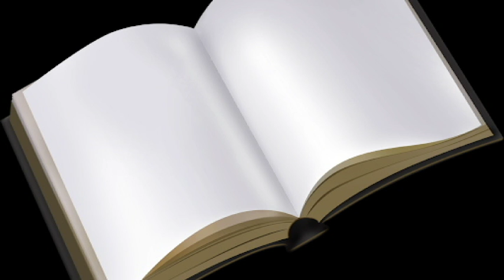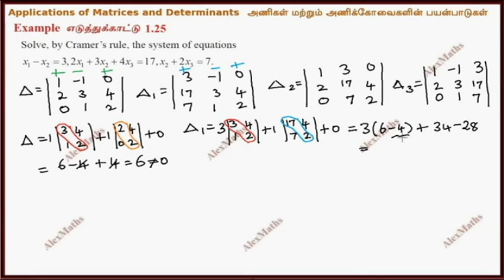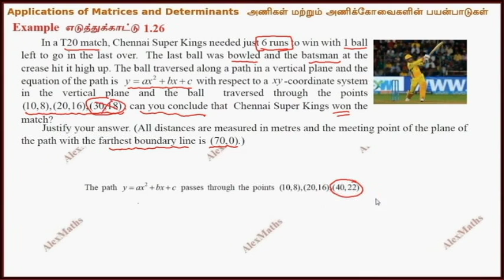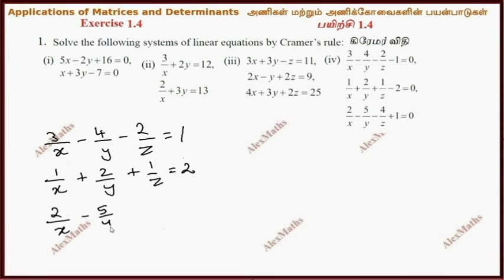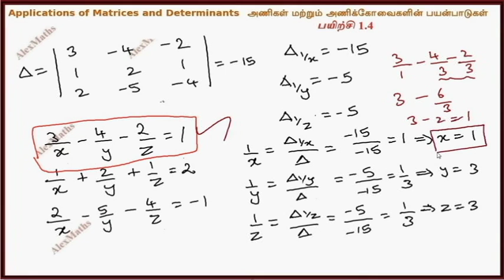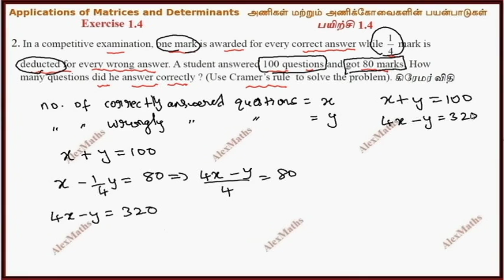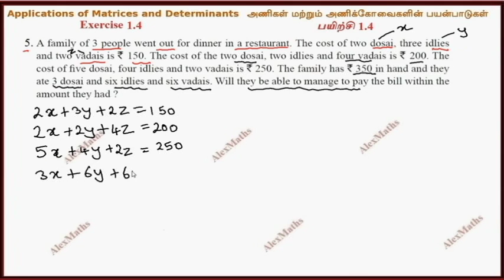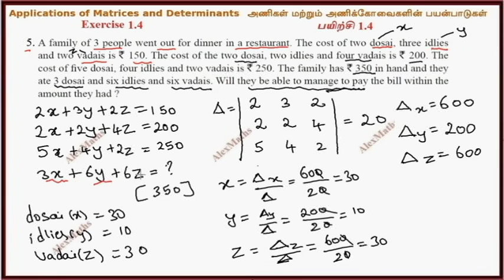Example : 1.25 and 1.26 , Exercise : 1.4 - 1 to 5 ,Class - 12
Example : 1.25 and 1.26 , Exercise : 1.4 - 1 to 5 ,Class - 12 , Chapter - 1 , Mathematics ,Applications of Matrices and Determinants , St.Assisi Matriculation Hr. Sec. School pavoorchatram , Fr. Antony Xavier , correspondent